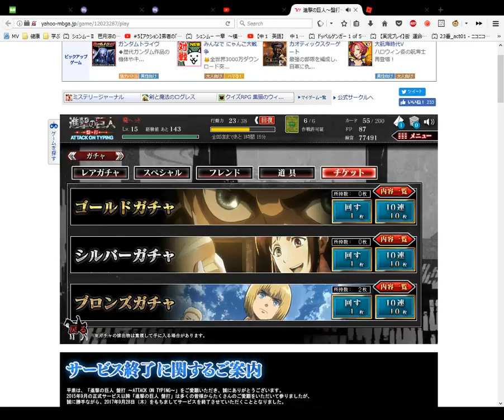Attack on Titan Card Opening Bronze 13 ﾌﾞﾛﾝｽﾞがチャ